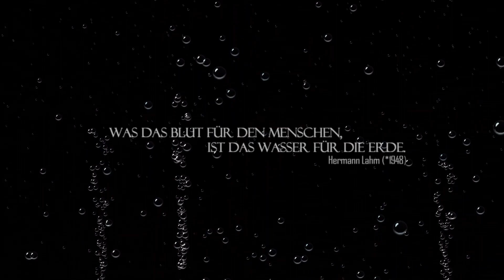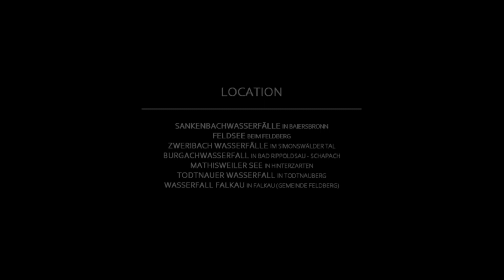WASSER - DAS ELIXIER DES LEBENS - SCHWARZWALD / BLACK FOREST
Wasser ist uns Lebenselixier. Ohne Wasser können wir nicht existieren.
Es gibt im Schwarzwald so viele schöne Örtlichkeiten, die mit Wasser verbunden sind. Diese bin ich abgefahren und habe diesen meinen drei minütigen Film "WASSER - DAS ELIXIER DES LEBENS" gewidmet.

- - - - - - - - - - - - - - - - 3 Minuten Entspannung - - - - - - - - - - - - - - - - - - - -
- - - - - - - - - - - - - - - - - - - - - Geniest es - - - - - - - - - - - - - - - - - - - - - - - - - -

LOKATIONEN:
• SANKENBACHWASSERFÄLLE in Baiersbronn
• FELDSEE beim Feldberg
• ZWERIBACH WASSERFÄLLE im Simonswälder Tal
• BURGACHWASSERFALL in Bad Rippoldsau - Schapach
• MATHISWEILER See in Hinterzarten
• TODTNAUER WASSERFALL in Todtnauberg
• WASSERFALL FALKAU in Falkau (Gemeinde Feldberg)